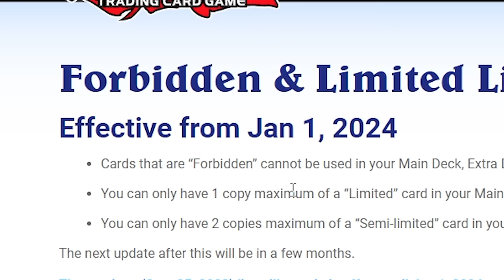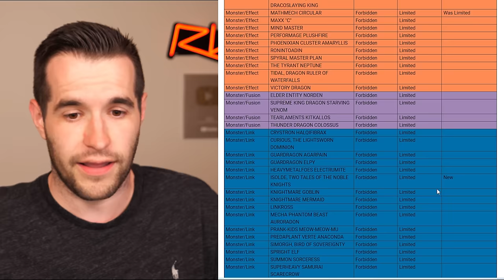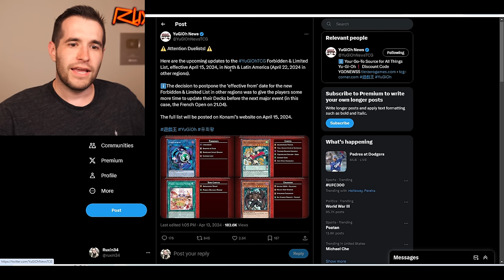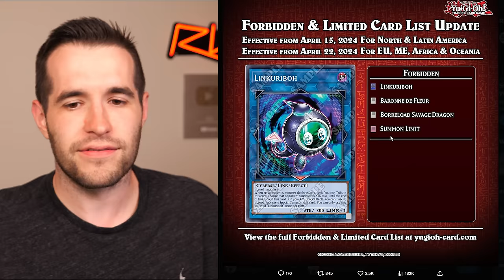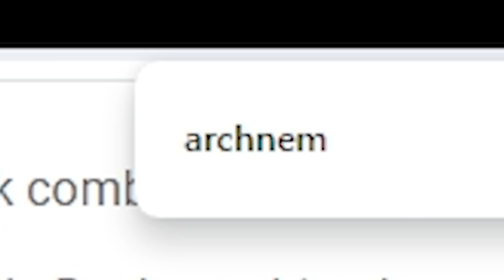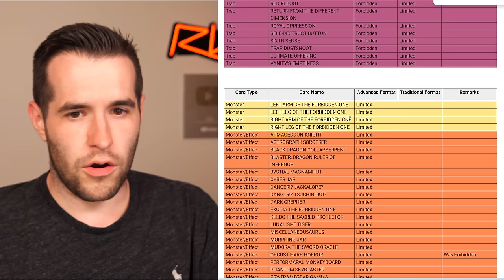BANLIST - The End Of Yugioh Is Here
RUXIN2023

➤TCGPlayer Link!